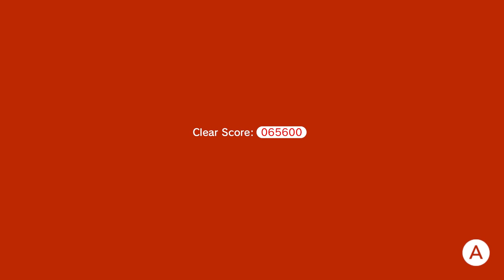SUPER MARIO 3D WORLD w/ UDJ & TheNSCL - Episode 12 - Meathead Mario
Mario's always had such a rotund body; what if he was jacked-up and ripped?